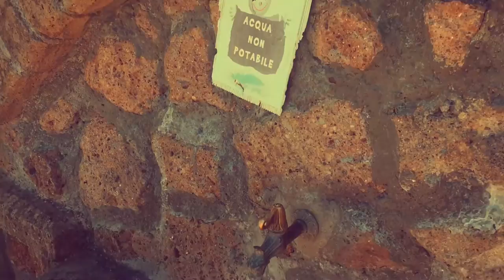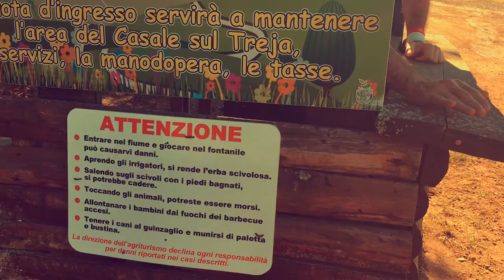Scuola di Botte - Cicalone affronta la natura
Oggi con il presidente dell' Invictus team Riccardo Lecca,  ci siamo recati in mezzo alla natura, cavalli, asini, bovini, anatre e tanto altro, pianure assolate, polvere e sassi, cascate e fiumi, io per sicurezza mi sono portato la spazzatura da Roma per alleggerire il carico di rifiuti sulla città ed aiutare AMA.

Abbiamo parlato con la natura e ci siamo fatti una idea di cosa pensa rispetto anche ai pensieri negativi della città.

La natura ci ha sfidato, ci ha messo alla prova con Sole alto, poca acqua e pendenze estreme, ci ha mandato contro anche la sua fauna ma siamo riusciti a superare tutte le difficoltà e siamo usciti vincitori e riuscendo anche a reclutare nuovi soci per l'Invictus Academy.